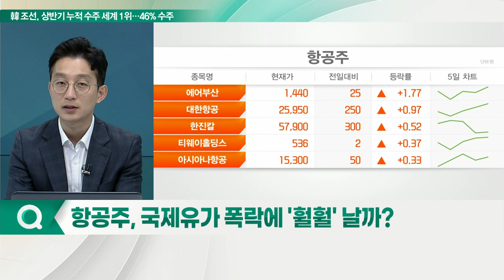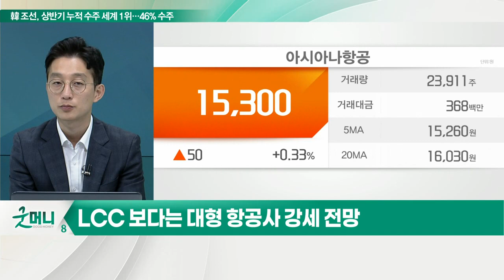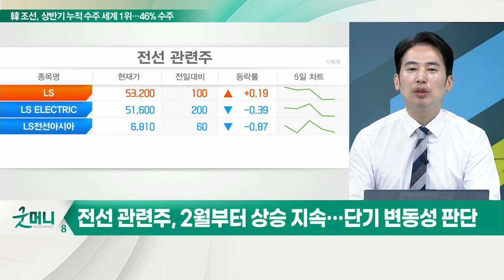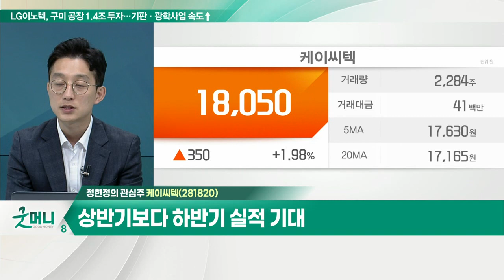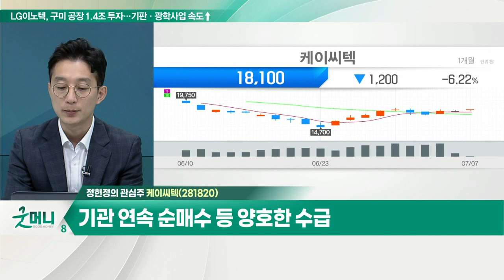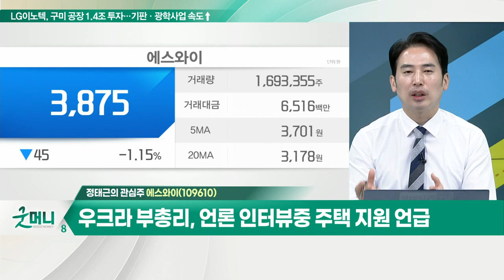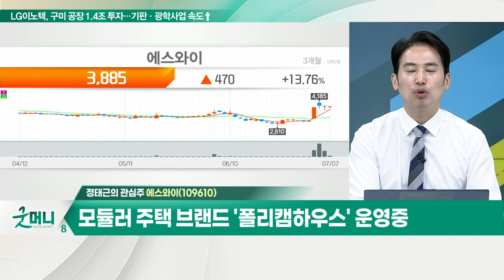케이씨텍(281820)... 상반기보다 하반기 실적 기대 / 에스와이(109610)... 우크라 부총리, 언론 인터뷰중 주택 지원 언급_개장 관심주 (20220707)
Q. 항공주, 국제유가 폭락에 '훨훨' 날까?
- 항공주, 경기침체 우려에 상승폭 반납
- LCC보다는 대형 항공사 강세 전망

Q. 전선株, 낙폭 진정 시 매수… 전략은?
- 유가 급락으로 신재생에너지 관련주 타격
- 에너지 인프라 관련주인 전선 관련주 영향
- 전선 관련주, 2월부터 상승 지속… 단기 변동성 판단
- LS, 일진전기, 대한전선 등 매수 기회 모색

케이씨텍(281820)
- 상반기보다 하반기 실적 기대
- 기관 연속 순매수 등 양호한 수급

- 우크라 부총리, 언론 인터뷰 중 주택 지원 언급
- 모듈러 주택 관련 기술 보유한 한국에 도움 요청
- 모듈러 주택 브랜드 '폴리캠하우스' 운영 중